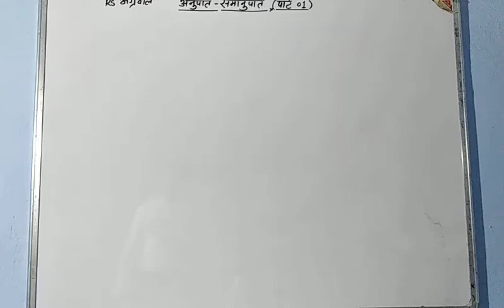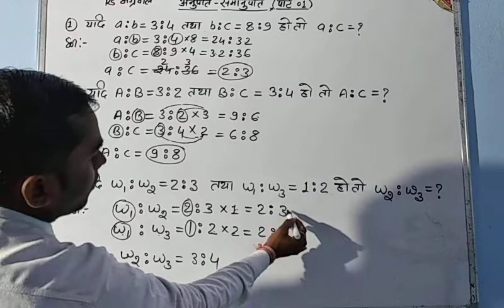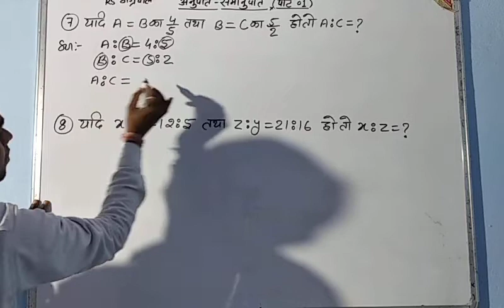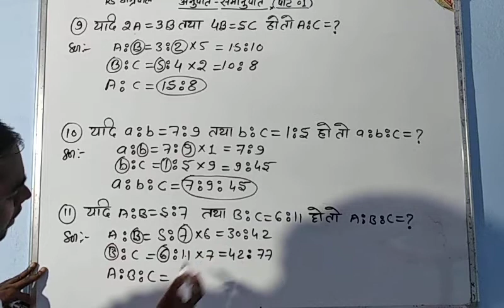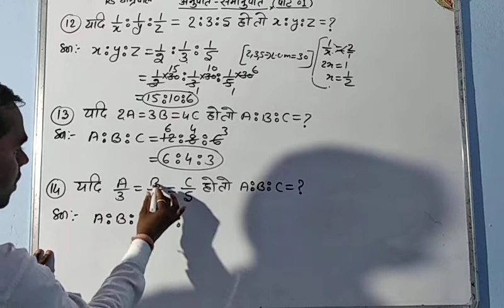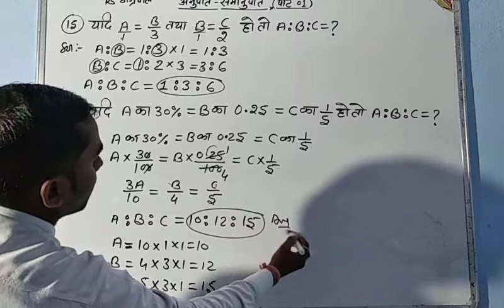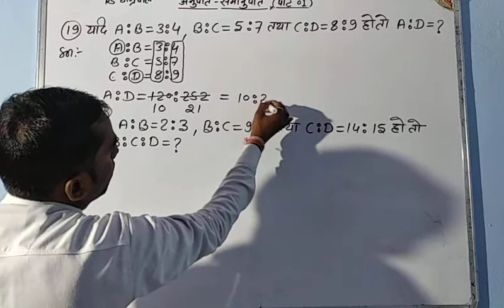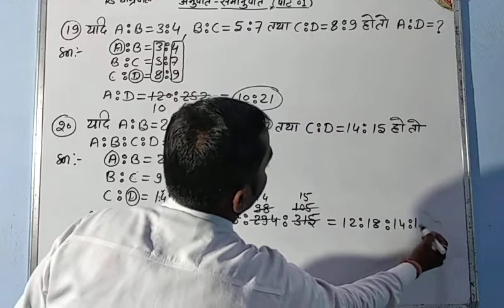RS Agrawal Solutions/RS Agrawal Ratio&Proportion 01/ratio&proportion RS Agrawal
Hi
Dosto is video me Maine ratio & proportion RS Agrawal book ke 12A ke 20 questions cover karne ki kosis kiya hu.
Ummeed hai ki RS Agrawal book ke ratio and proportion ka ye video aapko pasand aayegi.